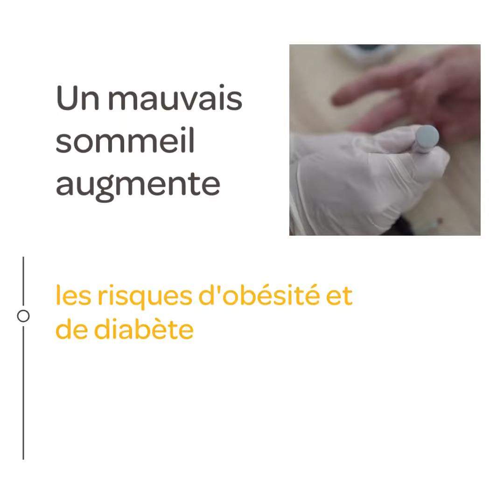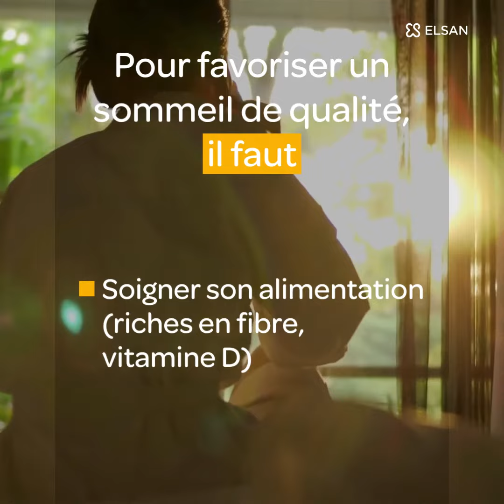Quels sont les troubles du sommeil ?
Cette année, la 23ème Journée Nationale du Sommeil a lieu le 17 mars 2023. Au vu de l’augmentation du nombre de personnes atteintes de troubles du sommeil, de nombreux centres du sommeil ou structures spécialisés accueillent les patients lorsque le sommeil devient pathologique.
Chez ELSAN, il existe 45 centres du sommeil au sein du groupe.